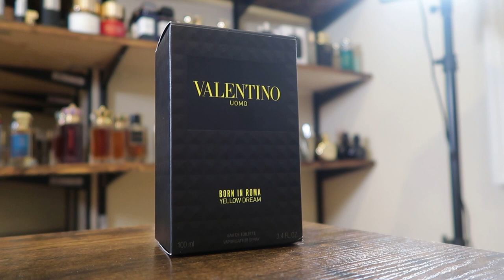Valentino Uomo Born In Roma Yellow Dream Fragrance Review - Men's Cologne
Hey friends,  today I'm revisiting Valentino Uomo Born In Roma Yellow Dream.